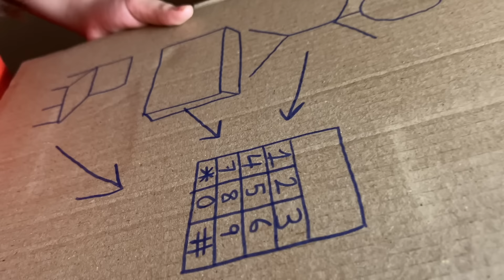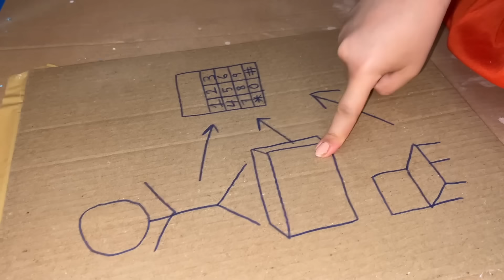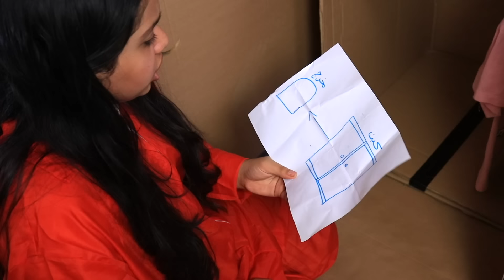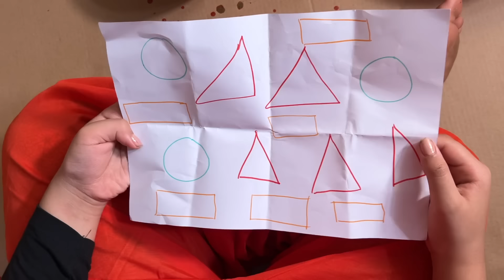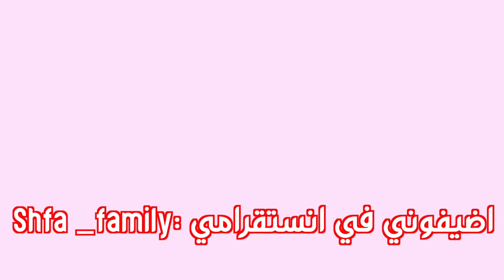jail escape fort maze challenge !!!